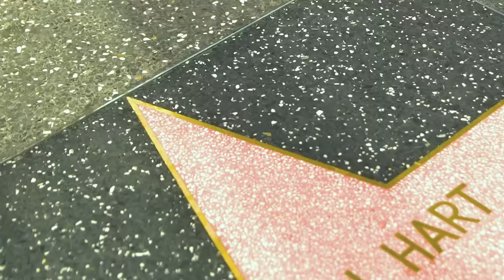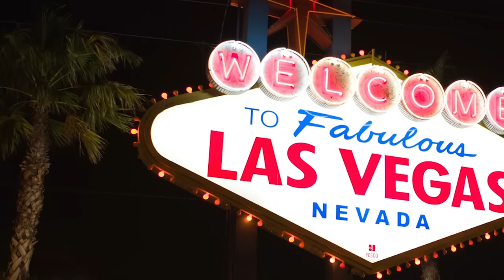M.M.Y.P - Big Money (Official Music Video )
M.M.Y.P. strikes again with what could be
his first crossover hit to date! His newest
single and video, “Big Money”, (shot by
IKONEQ Films) has fans caught up in the
moment of living life carefree.
Sticking to the formula of creating what
feels good, M.M.Y.P. leaned on the assistance of his 10 year old son, “Lil Money”,
who lent his talents on the strings and
cameoed in the film as well. Big Money’s
lyrics reference Hollywood throughout the
song but not from a geographical perspective more so as a symbolism of status.